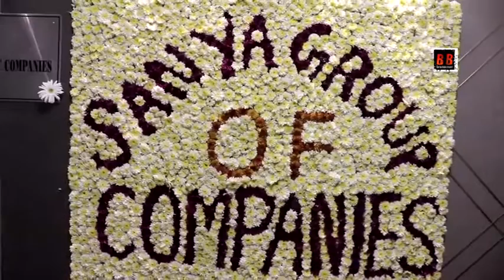Office Inauguration Of Sanya Group Of Companies By Shailesh Kumar Jain Chairman & MD Sanya Group Of